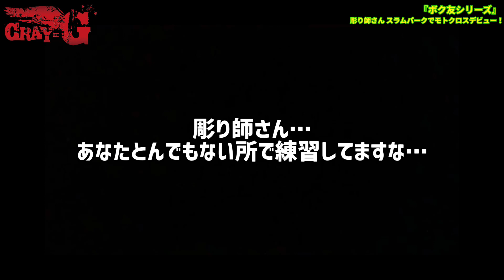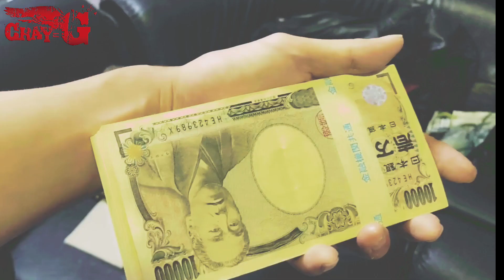『ボクのお友達シリーズ』彫り師さん 初のモトクロスチャレンジ at スラムパーク瀬戸 CRAY-G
CRAY-Gと同じく二輪をこよなく愛するCOLORSメンバーの彫り師さん！
念願のモトクロッサーでスラムパークデビュー！
オンロードとはまったく違うオフロードにチャレンジ！
【CRAY-G / SNS】